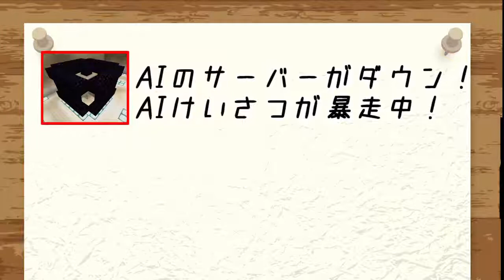【マイクラ】【AIケイドロ】狂った警察登場で大ピンチ！悲鳴が響き渡るケイドロ勃発！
配信時はTwitchでも別視点をお送りしています！